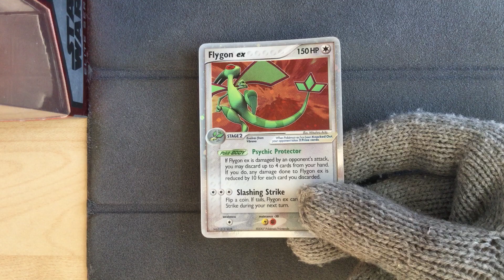Flygon ex 94/108 - Pokemon Power Keepers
Pokemon Power Keepers
Flygon ex 94/108